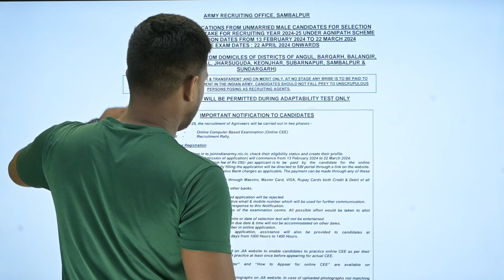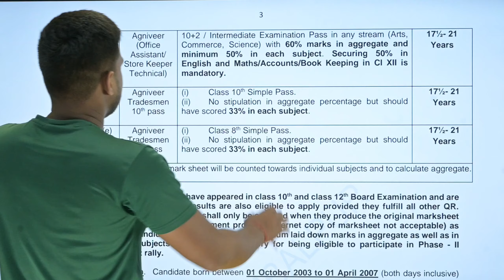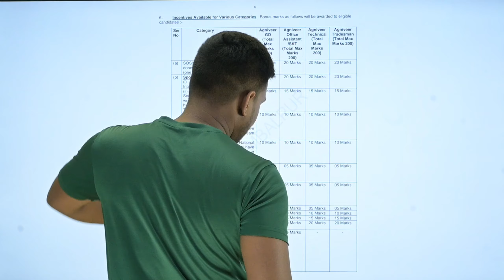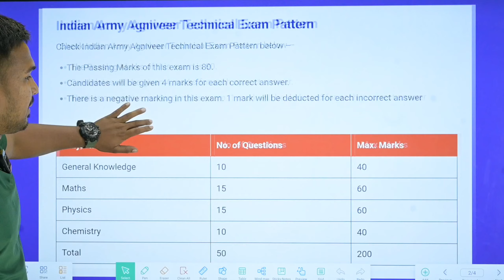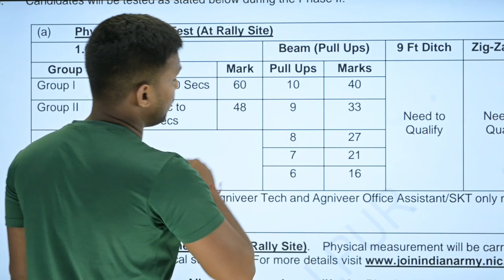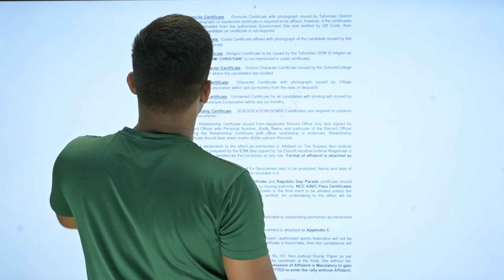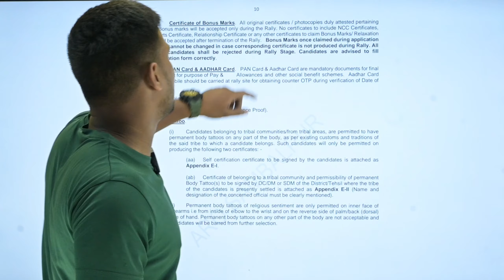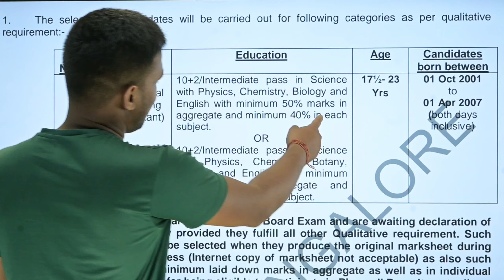Army Agniveer Rally Odisha Recruitment 2024 Agniveer Age Limit 2024 Agniveer Online Apply Date 2024